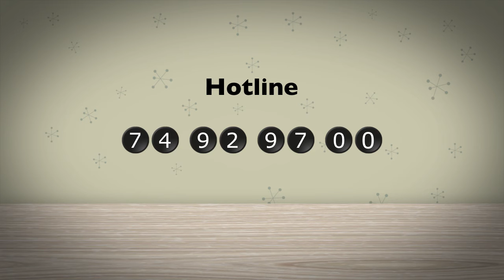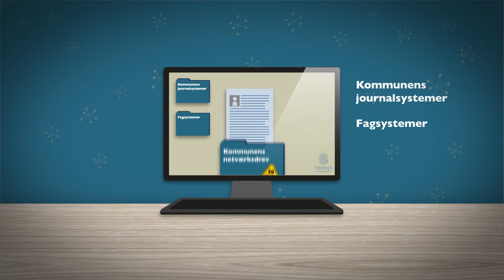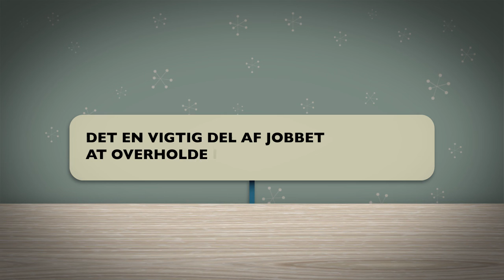IT sikkerhedsfilm for ansatte i Tønder Kommune